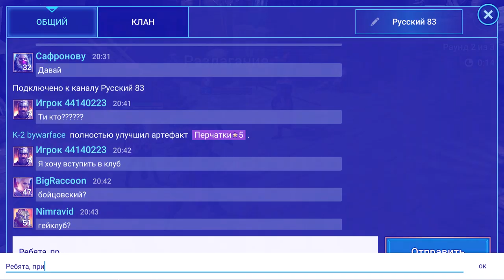НИКОГДА НЕ ИГРАЙТЕ В ЭТО ГАВНО!!! Raid Shadow Legends - Самый честный обзор игры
Сегодня я наконец-то решился сыграть в эту игру - Raid Shadow Legends! Самая популярная мобильная игра 2019 года, которую пиарит абсолютно любой блоггер - Raid Shadow Legends. Давай посмотрим, что в ней интересного и сыграем вместе! Долгожданный обзор Raid гавно Shadow Legends! И забегая вперед... НИКОГДА НЕ ИГРАЙТЕ В ЭТО!